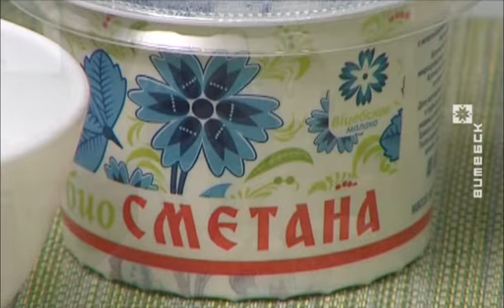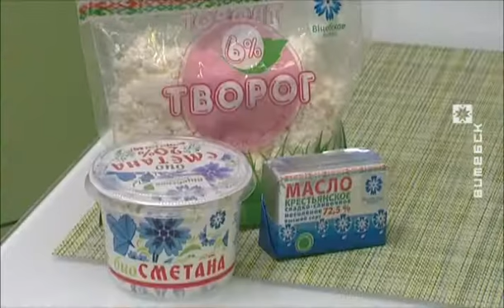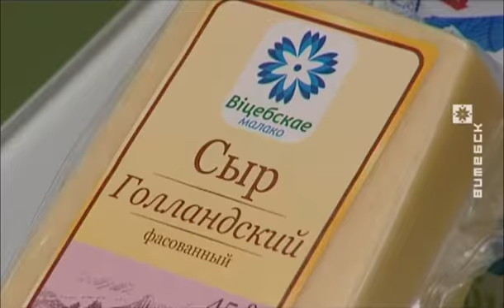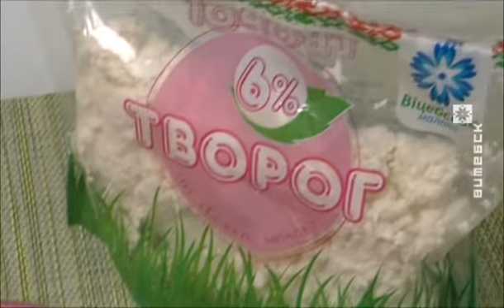Полезная программа (22.01.2017)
В выпуске: Рецепт воздушных сырников от телезрителей, хорошая физическая форма и зимой и летом и главные тренды в интерьере на 2017 год.